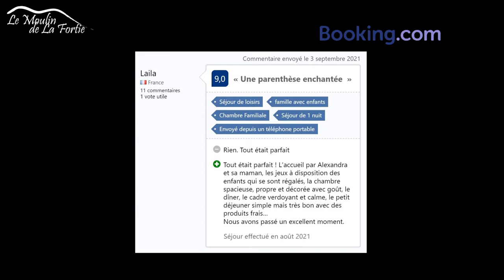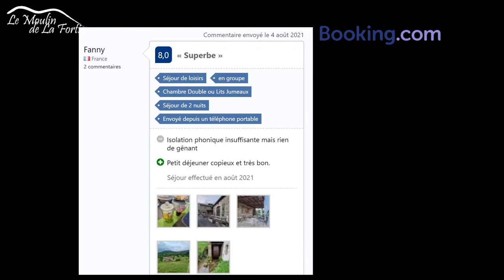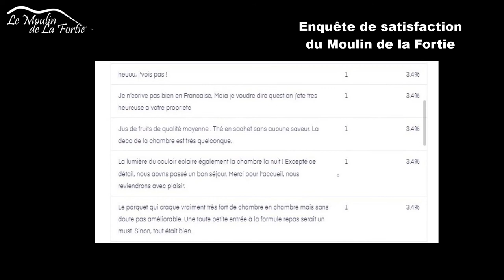Merci pour cette saison estivale, le Moulin de la Fortie, gîtes et chambres d'hôtes en Auvergne.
Aujourd'hui, c'est un vlog un peu spécial, en effet, nous voulions simplement vous dire merci et partage vos avis et commentaires sur notre maison d'hôtes le Moulin de la Fortie situé en Auvergne, à côté de Thiers, capitale de la coutellerie.
Pour aller plus loin, les vidéos de notre vlog
L'histoire du Moulin de la Fortie - De sa fonction première à sa rénovation en maison d'hôtes :

AU PROGRAMME
Bonjour à toutes et à tous, aujourd’hui, je suis heureuse de vous retrouver pour ce nouveau vlog un peu spécial.
Dans cette vidéo, nous vous partageons les avis et commentaires de nos vacanciers et nous voulions juste vous dire merci pour ce partage.

La vidéo vous présente les avis et commentaires de nos vacanciers.
0:00 - Alexandra vous présente le sujet du vlog
00:39 - Merci
00:44 - Avis booking.com
1:22 - Avis Expédia.com
1:27 - Avis Google
1:47 - Avis Tripadvisor
2:03 - Résultats enquêtes de satisfaction client
2:36 - Conclusion, suivez-nous sur notre chaîne youtube

QUI SOMMES-NOUS?
Martine et Alexandra, mère et fille. Nous sommes associées et nous gérons les gîtes et les chambres d'hôtes du Moulin de la Fortie qui se situent en Auvergne proche de Thiers. Nous aimons recevoir et partager des bons moments avec nos hôtes. A l'écoute de vos demandes, nous vous conseillons sur les choses à découvrir.
Nos valeurs : respect de l'environnement, retour aux sources, partage et convivialité.
Nous servons des produits locaux et de saison dans nos plateaux repas et les petits-déjeuners.